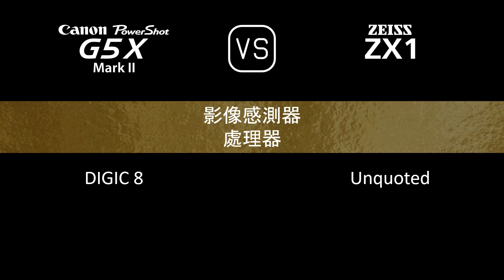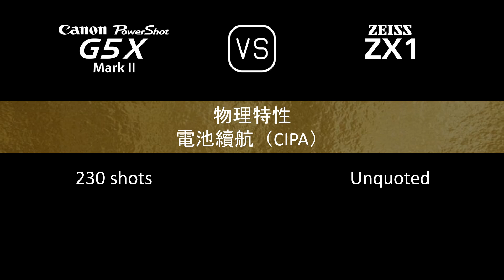Canon PowerShot G5 X Mark II 與 Zeiss ZX1 的規格比較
本片是 Canon PowerShot G5 X Mark II 與 Zeiss ZX1 的功能概述和規格比較 (comparison of specifications)，希望對您有所啟發。感謝您的支持。

00:24 推出
00:32 機身
00:41 影像感測器
01:05 影像
01:21 光學與對焦
02:06 屏幕
02:26 取景器
02:42 攝影功能
03:43 錄像功能
03:59 儲存
04:04 連接性
04:32 物理特性
04:52 雜項